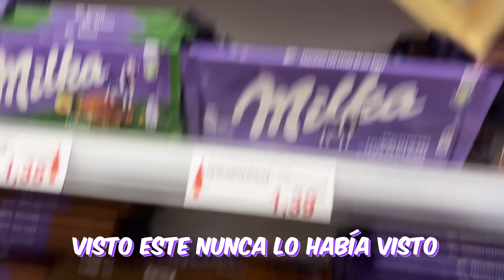24 HORAS comiendo CHOCOLATE MILKA !!! 🍫😱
PREGUNTAS FRECUENTES:
- CON QUÉ EDITO VIDEOS? : ADOBE PREMIER PRO
- QUÉ CÁMARAS TENGO ? : CANON G5X / SONY ALPHA 6400 / SONY ALPHA 7.4
- CON QUÉ EDITO INSTAGRAM: INSHOT VIDEOS / LIGHTROOM FOTOS